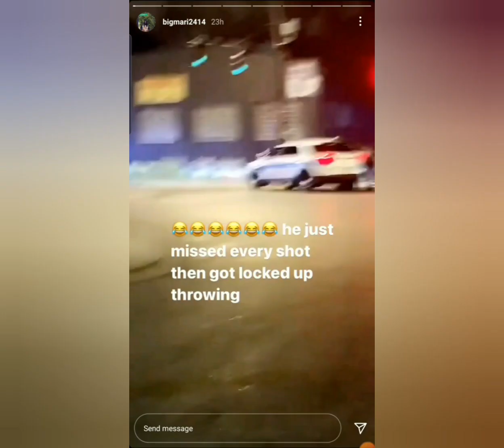Oblock Shooting King Von Birthday Party 🔫‼